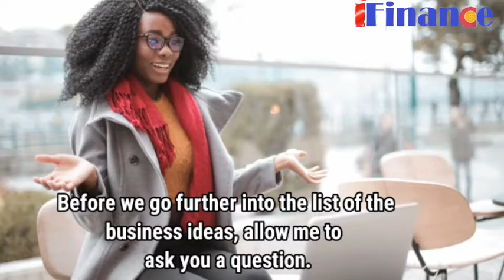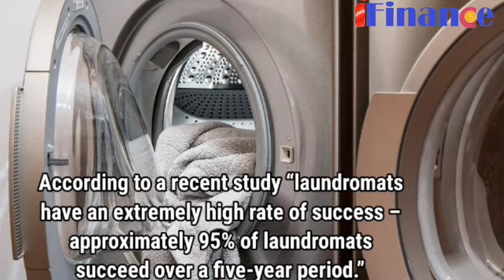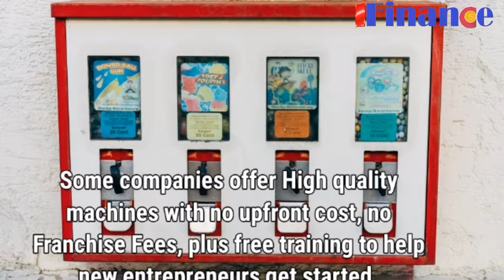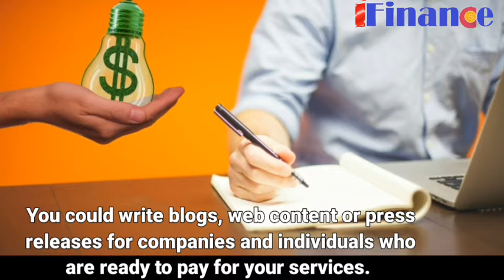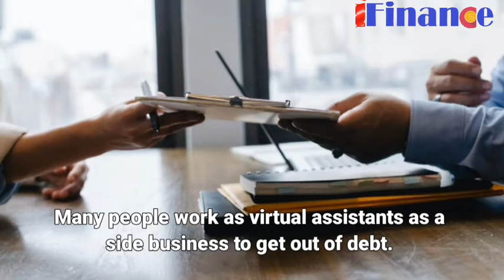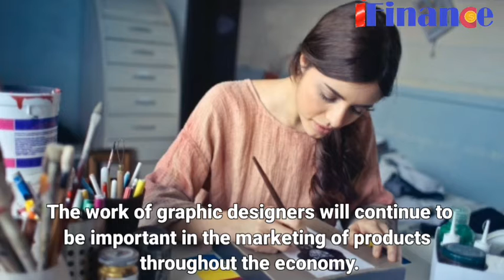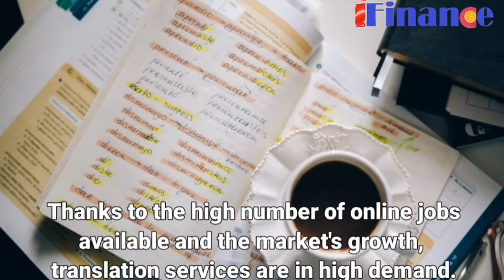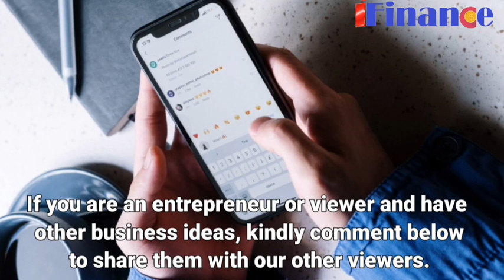10 Business Ideas for Beginners and Experienced Entrepreneurs